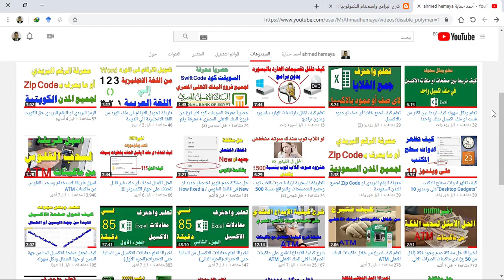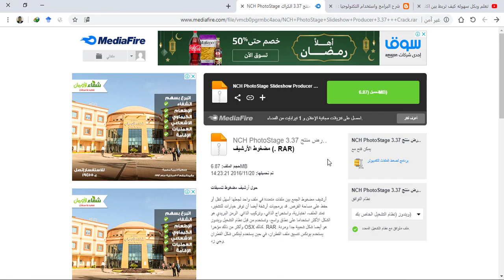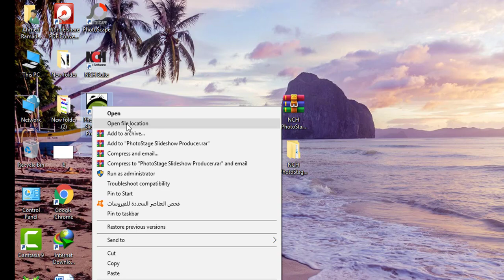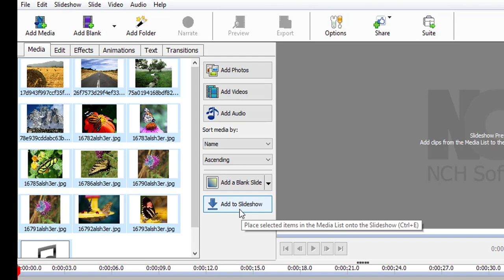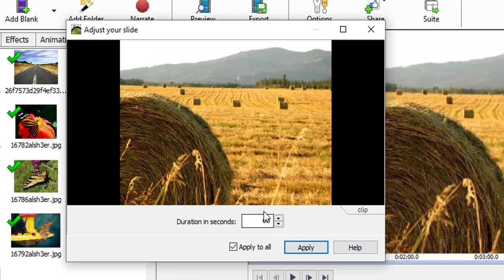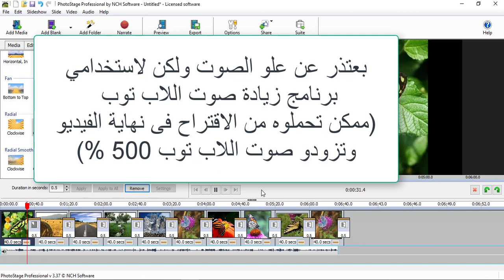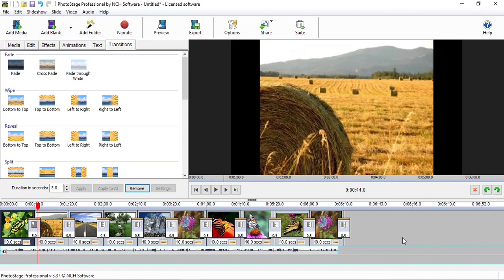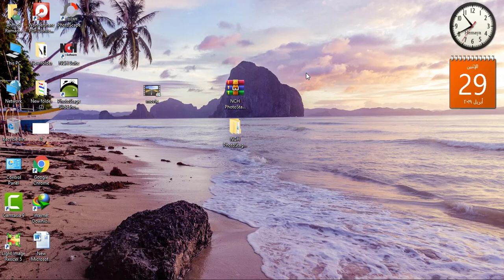طريقة عمل فيديو بالصور والصوت باستخدام ببرنامج photostage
تعلم كيف تصنع فيديو مكون من مجموعة صور واضافة صوت وفيديو لها بكل سهوله باستخدام برنامج photostage
لتحميل البرنامج اضغط على الرابط التالى
لتحميل برنامج فك الضغط باحدث نسخه باصدار 64 او 32 اضغط الرابط التالي
* أتمنى ان تنال إعجابكم وتستفيدون منها اقصى استفادة متابعينى الكرام .
للاشتراك بالقناة اضغط على الرابط التالي:-